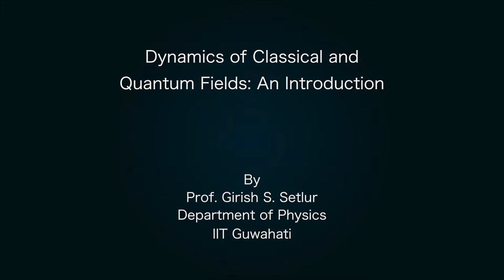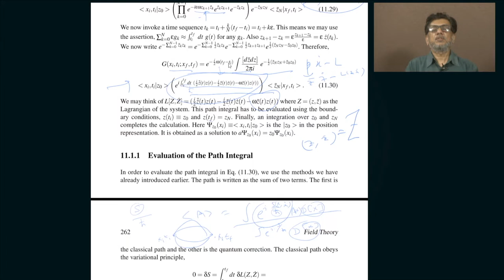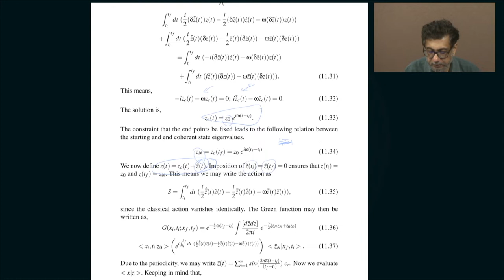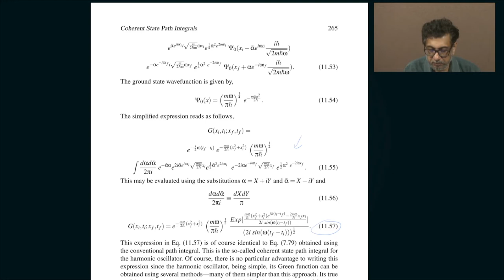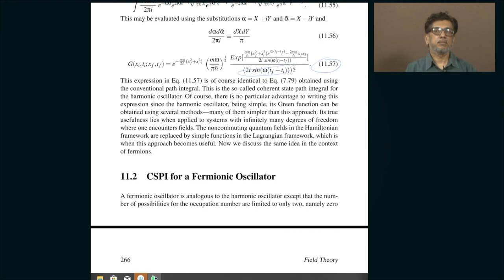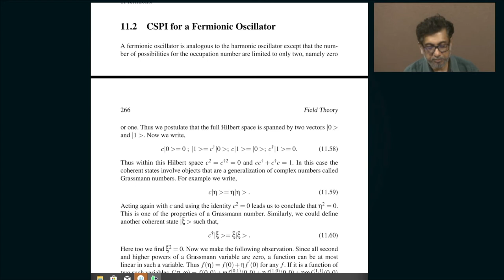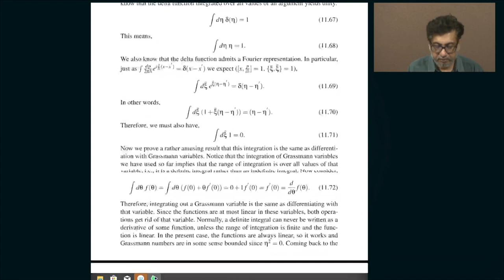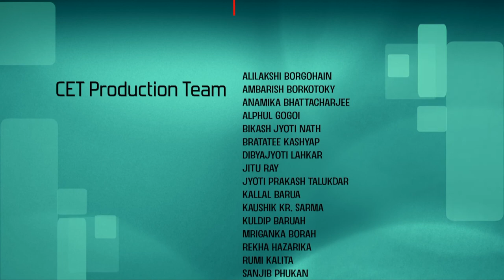Lec 46: Fermionic Coherent States